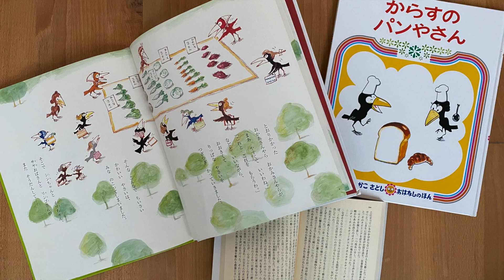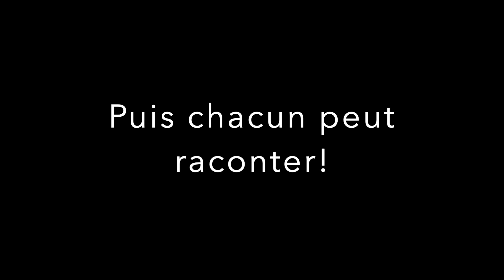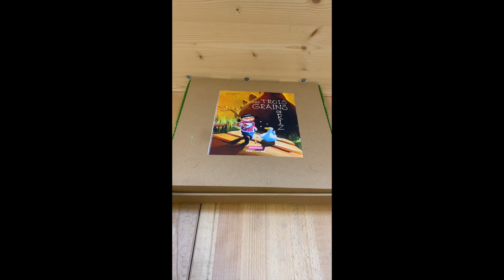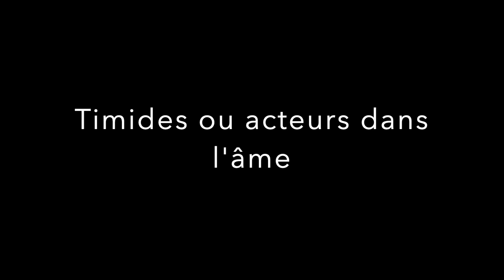Les trois grains de riz avec Narramus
Voici la vidéo de présentation de notre dernier projet de classe: la découverte du conte "Les trois grains de riz" d'Agnès Bertron et Virginie Sanchez. Nous l'avons abordé selon le procédé Narramus qui apprend à raconter seul. Grâce à différentes étapes très précises, les enfants s'approprient l'histoire: on peut même dire qu'ils la vivent!
Ce conte est une merveille de bienveillance, d'entraide et de partage!